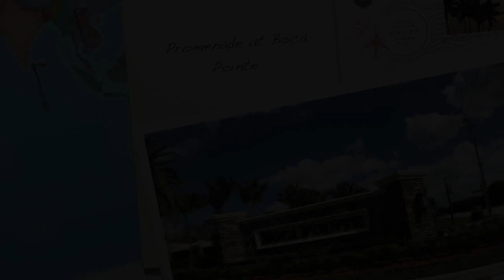Promenade at Boca Pointe CC in Boca Raton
This video is about Promenade in Boca Pointe, Boca Raton, FL